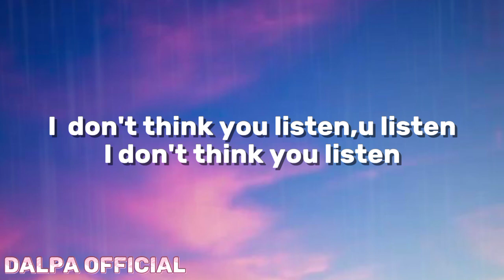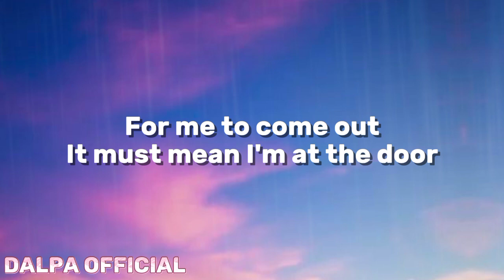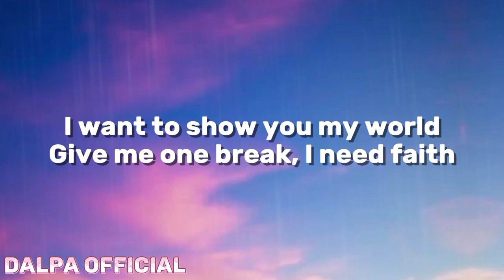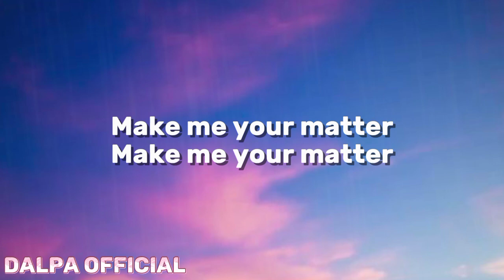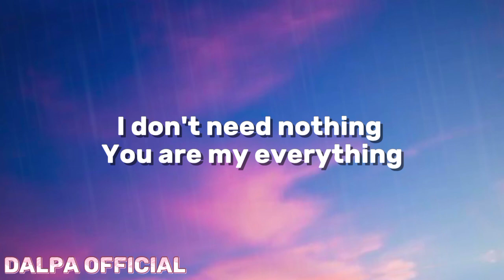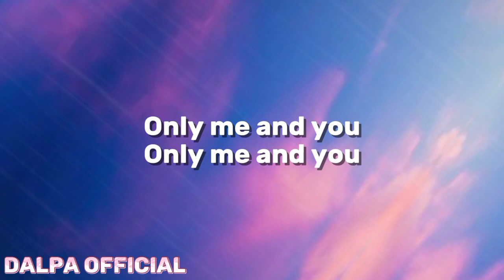Tems_-_Me & U_(lyrics video)